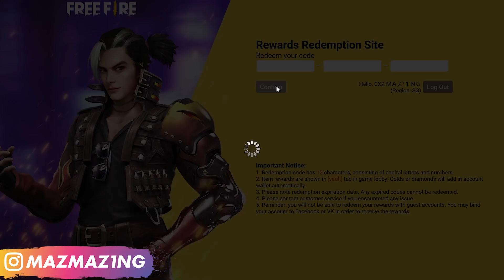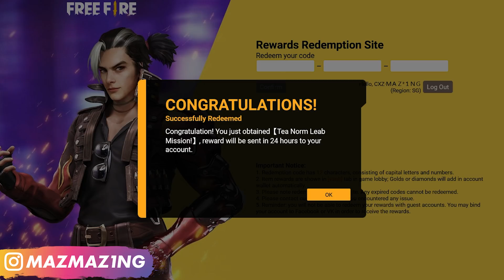BOCORAN WEAPON ROYALE DAN TAMPILAN TRAINING GROUND SETELAH UPDATE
Bocoran Weapon Royale Terbaru pengganti groza Operano Zheng yang akan dirilis besok tanggal 17 September yaitu skin Mini UZI dan Skin MAG 7 Amber Megacypher. Ada juga bocoran event Faded Wheel terbaru bundle Phantom microzark, buat pecinta gratisan bisa redeeem hadiah gratisan dari kode redeem terbaru khusus server Singapore.

Bantu share ya temen2, Semoga kalian diberi kesehatan dan kelimpahan Rezeki.